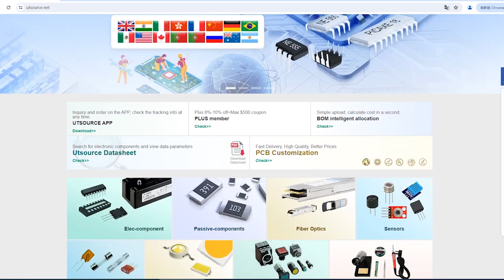ICE2QR0665 electronic component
Series:CoolMOS?, CoolSET?-Q1
Brand:Infineon Technologies AG
DateCode:1046+PB
Package / Case:DIP8
Packaging:Tube
Part Status:Obsolete
Output Isolation:Isolated
Internal Switch(s):Yes
Voltage - Breakdown:650V
Topology:Flyback
Voltage - Start Up:18V
Voltage - Supply (Vcc/Vdd):10.5 V ~ 27 V
Duty Cycle:50%
Frequency - Switching:52kHz
Power (Watts):88W
Fault Protection:Current Limiting, Over Load, Over Temperature, Over Voltage
Control Features:-
Operating Temperature:-40°C ~ 150°C (TJ)
Supplier Device Package:PG-DIP-8-6